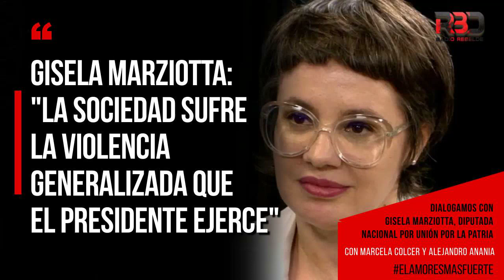Gisela Marziotta: "La sociedad sufre la violencia generalizada que el Presidente ejerce"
Gisela Marziotta, Diputada Nacional por Unión por la Patria. "Trabajé 8 años en Telam. Conozco desde adentro el funcionamiento, para que sirve, por qué es tan útil. Me parece que la gente a veces dice que "no sirve para nada", y sirve un monton. No se conoce todo el trabajo, y el contenido que genera Telam, que es de contenido federal, utilizado por los periodistas, por los medios de comunicación, grandes y pequeños. Es un material que se paga, porque este servicio no se regala, con lo cual, la Agencia genera sus propios recursos. Me parece muy injusto cómo se demoniza el trabajo de quienes trabajan ahí." "Mas allá de mi cariño por la Agencia Telam, como ciudadana, como periodista, como diputada nacional, considero indispensable tener una agencia que tiene representación en cada una de las provincias y que genera material para llegar a cada uno de los rincones del país." "Mi ultimo libro "Argentina Iluminada", en un contexto de una Argentina tan obscura me parecía que venía a aportar un granito de luz, recordando a esos iconos populares que nos iluminaron, desde el arte, el deporte, la política, el periodismo. Todos ellos nos iluminaron desde su trabajo, y nosotros fuimos iluminando distintos puntos de la Ciudad y de la Argentina, con las obras de Alejandro Marmo." "En tiempos de tanta obscuridad, el arte, la cultura, nos hace muy bien y nos rescata. Es una paradoja, quieren desguazar el INCAA cuando mas lo necesitamos, y al Cine nacional, produciendo contenido para contenernos en esta etapa" "Voy a estar en el Encuentro "Basta de Violencias", el Miércoles 20 de Marzo a las 18:00 hs, en el C.C. Caras y Caretas, de calle Venezuela 330, CABA. "Basta de Violencias", hacia nosotras, y hacia todos. La sociedad argentina esta siendo víctima de una violencia que tiene que ver con las características del Presidente, su discurso, su accionar, sus medidas, su proyecto de país. Estamos ante una violencia generalizada que se está ejerciendo desde lo institucional" "El Miércoles 20M estaré con un panelazo, es para mí un orgullo estar con ellas (*integran el panel además de Gisela Marziotta, Nelly Minyersky, Juliana Marino, María Elena Naddeo, y María Eva Sanz). "En momentos de angustia desde que asumió Milei, tenemos que reforzar estos vínculos de amorosidad, para volver a reorganizar este espacio, para volver a ser una alternativa creíble de contención para los argentinos y argentinas, y ser una alternativa creíble para que nos vuelvan a elegir, y solucionarle de verdad los problemas a la gente, porque estamos en un momento muy crítico. Tenemos que reorganizarnos y estar a la altura de las circunstancias." Escuchaste El Amor Es MasFuerte, con Marcela Colcer y Alejandro Anania. Locución: Mariela Bonavota. Producción: Leonor Luna. Prod. Ejecutiva: Jorge Martinena. 🚀 Los Sábados desde las 15:00 por AM740, y por radiorebelde.ar 🔊Secretransmite los Martes desde las 16:00 por la @radiogermanabdalaRADIO